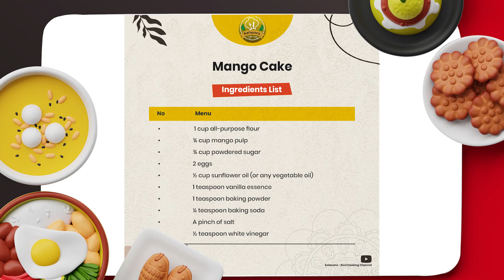𝐃𝐞𝐥𝐢𝐜𝐢𝐨𝐮𝐬 𝐌𝐚𝐧𝐠𝐨 𝐂𝐚𝐤𝐞 𝐑𝐞𝐜𝐢𝐩𝐞 | മാംഗോ കേക്ക് | 𝐂𝐨𝐨𝐤𝐢𝐧𝐠 𝐕𝐢𝐝𝐞𝐨𝐬 𝐌𝐚𝐥𝐚𝐲𝐚𝐥𝐚𝐦 | 𝐊𝐚𝐥𝐚𝐯𝐚𝐫𝐚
Mango Magic: A Delicious Cake You’ll Love
The Mango Cake is the perfect dessert for those who love the rich, tropical flavor of mangoes and the soft, fluffy texture of a homemade cake. This delightful treat captures the freshness of real mangoes and offers a fruits sweetness in every bite. A riot of color and fragrance complemented by goodness from vanilla essence makes this cake a star performer at any gathering.
This is what one would describe the cooking recipe in Malayalam by-it's really easy. All-purpose flour, mango pulp, and powdered sugar are common ingredients, so cake preparation is not tedious at all. With baking powder and soda added to raise the cake, adding a touch of vinegar will ensure it is extremely soft, hence melting in your mouth while eating.
This is indeed a best for Malayalam Cooking recipe that you can use any given day, even when you want it to have dessert or an afternoon dessert with tea. When you're planning a party, or you just want to surprise your family, this Mango Cake is sure to impress. The softness of the spongy texture and the sweet flavor of mango make it a desirable indulgence.
If you love experimenting with seasonal fruits, then you must try this simple cooking recipe in Malayalam. Colorful Mango makes this the best recipe for a newbie or an experienced baker. Enjoy one slice of soft, fruity cake with chopped nuts or whipped cream to enjoy truly indulgent treats.
Ingredients:
• 1 cup all-purpose flour
• ¾ cup mango pulp
• ¾ cup powdered sugar
• 2 eggs
• ½ cup sunflower oil (or any vegetable oil)
• 1 teaspoon vanilla essence
• 1 teaspoon baking powder
• ¼ teaspoon baking soda
• A pinch of salt
• ½ teaspoon white vinegar